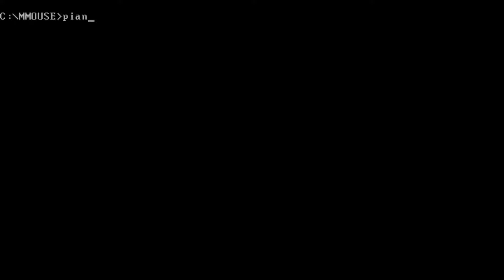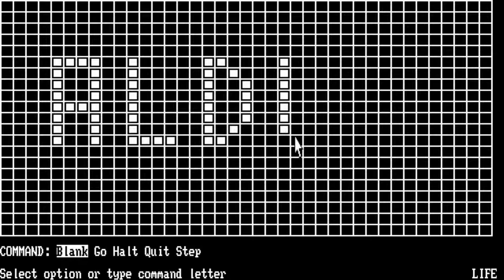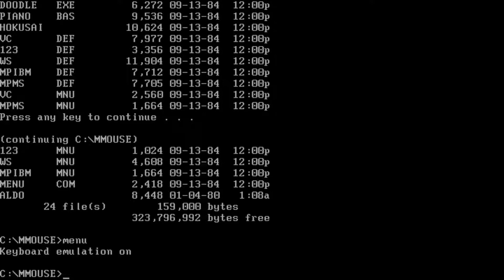Microsoft Mouse 2.5